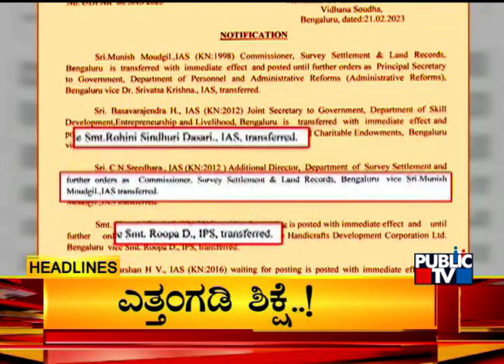Public TV | Headlines @ 6 PM | Feb 21, 2023